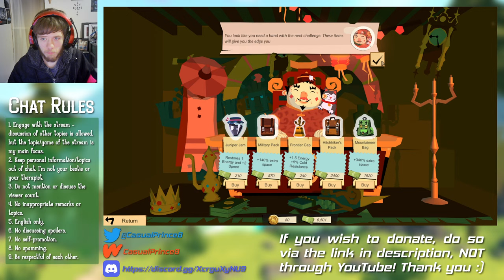BACK TO THE GRIND | Prince plays THE TRAIL (Part 15)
Part 15 of my journey into the beautiful world of The Trail!